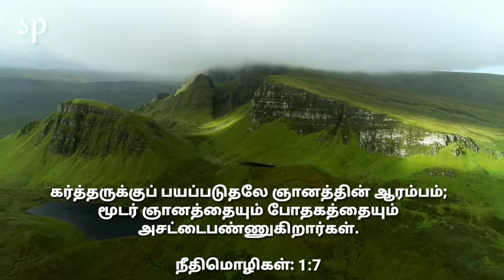இன்றைய வேத வசனம்/sp dream makers/today bible verse/Daily Bible blessing